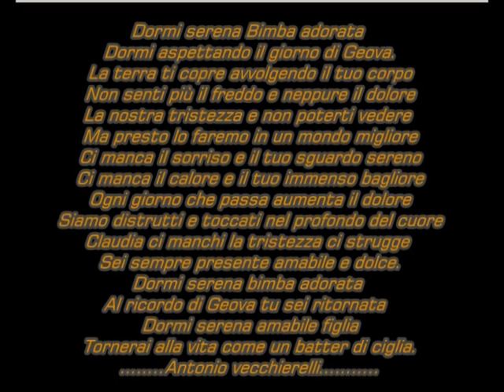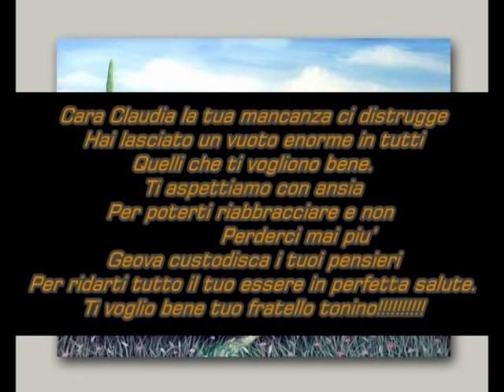claudia vecchiarelli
un esempio di vita e dedizione fedele fino alla fine della sua vita, una Piccola Grande Donna che riposa aspettando il giorno di Geova.